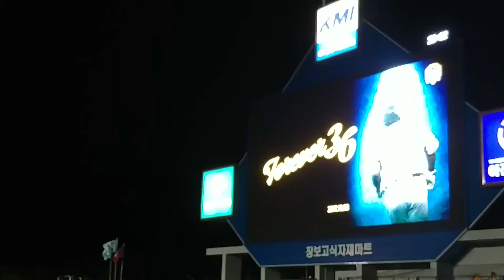이승엽 은퇴식 준비작업